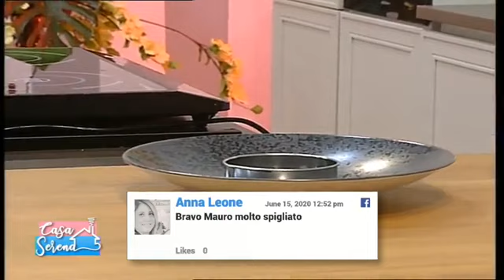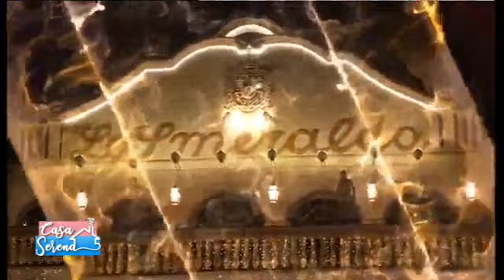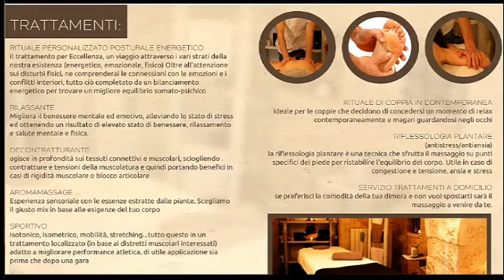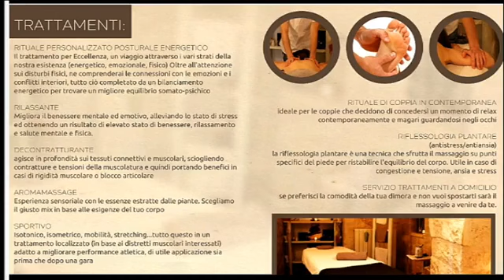Casa Serena - Puntata 15 giugno 2020